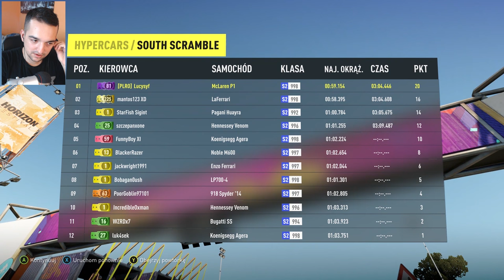Venom GT i McLaren P1 #24 | Forza Horizon 2